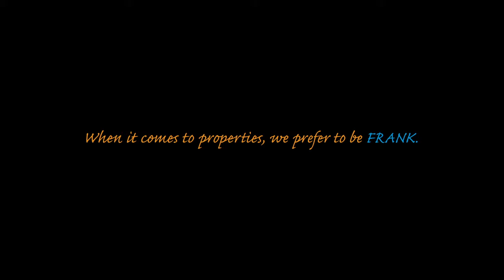Real Estate Video - 9 Lowe Circuit - Video Production by Christine Bickley Photography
Video Produced by Christine Bickley Photography